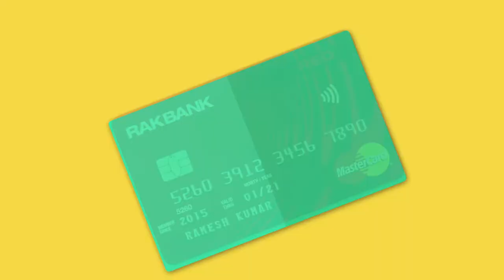Rak Bank | AV